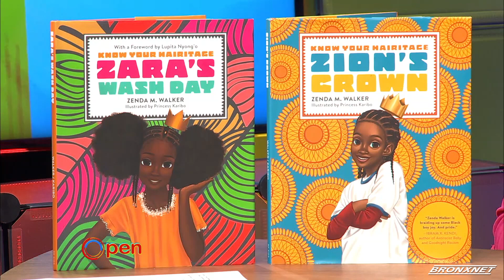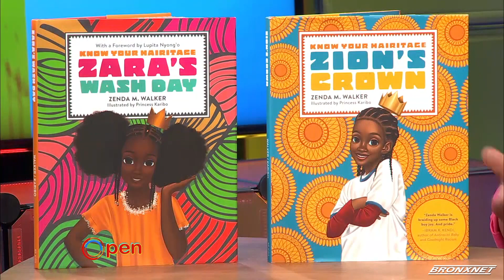Know Your Hairitage | OPEN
OPEN Host Daren Jaime sits down with the Author of the Know Your Hairitage Series, Zenda Walker who talks about how her book series is celebrating and educating children about black heritage through the lens of traditional hairstyles.